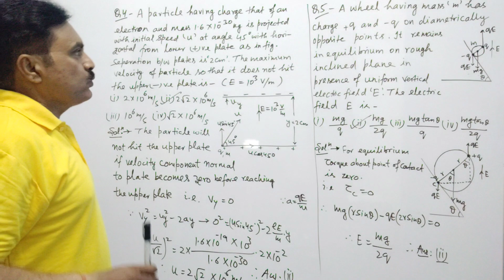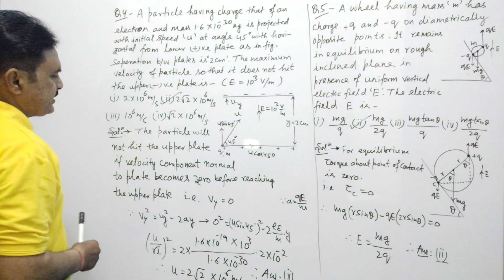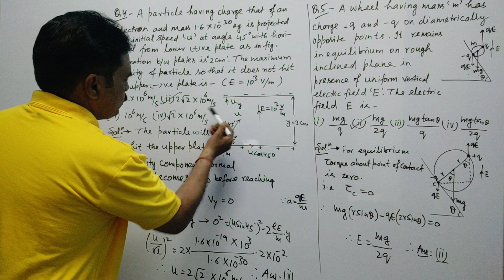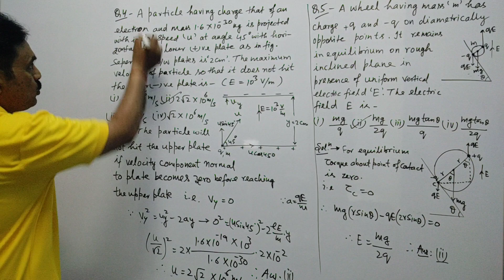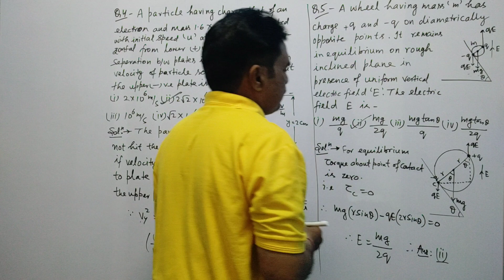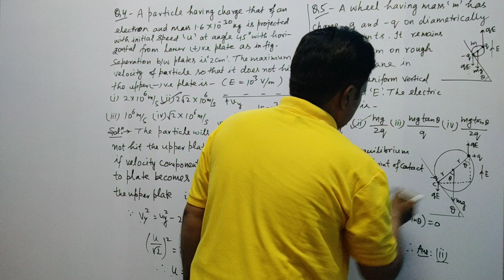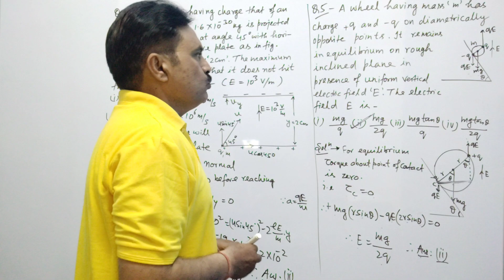JEE ADVANCE Q. NO - 4 & 5 (ELECTRIC FIELD)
JEE ADVANCE Q. NO - 4 & 5 (ELECTROSTATICS)

Welcome to our educational haven, where curiosity meets knowledge, and learning knows no bounds. Our YouTube channel is a treasure trove of intellectual exploration, offering a diverse array of captivating content designed to ignite the flames of curiosity in minds young and old alike.

Embark on a journey through the vast landscape of human understanding as we delve into a multitude of subjects, from the sciences to the humanities, from history to technology, and everything in between. Our meticulously crafted videos are not just informative but also engaging, fostering a love for learning that transcends the confines of traditional education.

Join us as we unravel the mysteries of the universe, dissect complex theories, and shed light on the wonders of the natural world. From the intricacies of quantum mechanics to the majesty of the cosmos, from the inner workings of the human body to the marvels of ancient civilizations, we leave no stone unturned in our quest for knowledge.

But we are more than just purveyors of facts; we are storytellers, weaving narratives that captivate the imagination and leave a lasting impression. Through stunning visuals, immersive animations, and expertly crafted narration, we bring concepts to life, making even the most daunting subjects accessible and engaging.

Whether you're a student thirsting for knowledge, a lifelong learner seeking enlightenment, or simply someone with a curious mind, our channel is your gateway to a world of discovery. So come, join us on this intellectual odyssey, and together, let's explore the boundless realms of knowledge that await us. Welcome to our educational sanctuary on YouTube.

padho physics
physics
physics padho
study vlog
vlog
Vlog
Vlogs
vlog
vlogger
study
physics classes
physics teacher
shorts
decipline
hardwork
dedicated
motivation